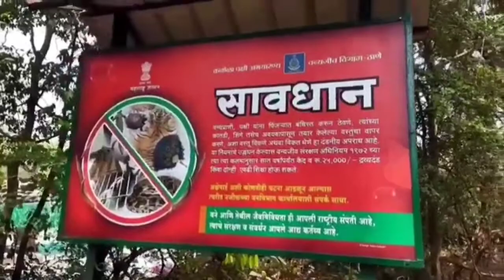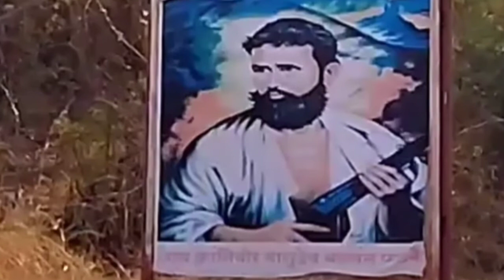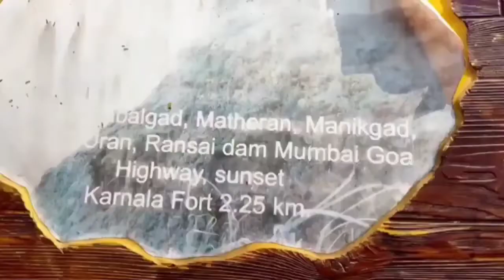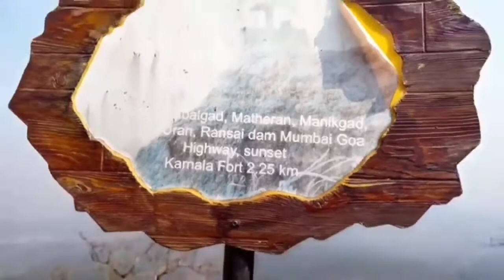Karnala Fort Trek | Places To Visit In Raigad Maharastra | One Day Trip Near Mumbai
Karnala Fort Trek Bird Santuary | Places To Visit In Raigad Maharastra | One Day Trip Near Mumbai |

About Karnala Fort Trek
Karnala fort also called Funnel Hill is a hill fort in Raigad District about 10 km from Panvel city, 65km from Mumbai city, situated along the Mumbai-Goa highway. Currently, it is a protected place lying within the Karnala Bird Sanctuary. The fort of Karnala is famous for its strange pinnacle and the bird sanctuary that is set up amidst the forest. Today, the ruins of the fort are a popular destination for hiking and tourism. This Fort is at a height of approx 1500 ft. It is a great trek for beginners and for parents who want to introduce their children to trekking and Mother Nature.

History Karnala Fort

This stunning quaint fort is one of the best specimens of the 13th-century constructions. It is likely to be constructed under the rule of Yadavs and Tuglaq before the 14th century. This fort was of great strategic importance as it overlooked the Bor Pass which connected Konkan to the Vidharba region of Maharashtra. This pass was the main trade route of these areas and a person who controlled Karnala had an ‘eye’ on the trade. Till 15th century the fort was under Nizamshahi rule.

When Chhatrapati Shivaji Maharaj, wanted to capture the fort, his army initially surrounded the fort. They built temporary obstructions and continued to attack. After a few days, they captured the fort. After that the Mughal Empire, the Angres and Peshwas ruled the fort. In 1818, colonel Brother of the British captured it. Finally, the tricolor was furled here. However, the cisterns here show that the fort is ancient and dates back to the 12th century.

Best time for Fort Karnala Trek

During the monsoons, you can see songbirds like the paradise flycatcher, magpie robin, and the Malabar whistling thrush. There is also the racket-tailed drongo that can be seen. The best time to see migratory birds at the Karnala is between the months of October and April.

A variety of colorful birds such as the ashy minivet, red-breasted flycatcher, blackbird, black-headed cuckoo-shrike, blue-throat, Green Bee-eater, chestnut headed green bee-eater, blue-tailed bee-eater, Purple Rumped Sunbird, Coppersmith Barbet, Tailor Bird, White Spotted Fantail, Golden Oriole, Red Vented Bulbul, Red Whiskered Bulbul, White-throated Kingfisher, Cattle Egret and the blue-headed rock thrush can be spotted. The surrounding landscapes are hauntingly beautiful as the pinnacle is draped by the clouds and mist during monsoon.

Karnala Trek Details

It is a wonderful trek of 2 hours from the bottom of the hill. Once you enter the bird sanctuary there are essentially two routes that wind through the forest and lead to the trail up the mountain. The main route is a well-defined trail and goes straight through the center of the forest. The alternate route is a crude track that encircles the sanctuary before rejoining the main trail. The final climbing steps near the entrance of the fort are made safe by iron railings

Karnala fort actually consists of two forts one at a higher level and other lower. At the center of the higher level is a 125 feet high basalt pillar. It is also called Pandu's tower. This structure was used as watchtower when the fort was occupied however now it is in a ruined condition. The presence of bee hives also makes it difficult to climb and have resulted in at least one casualty in recent times. It is not advisable to cook food at the base of the pinnacle, as the smell of smoke irritates the Honey Bees.

There is a water cistern which provides fresh water all year long. There is a temple dedicated to goddess Bhavani located at the bottom of the fort. Bhavani Temple.